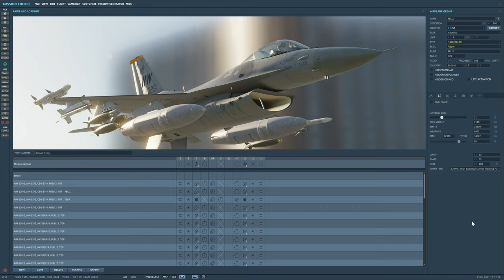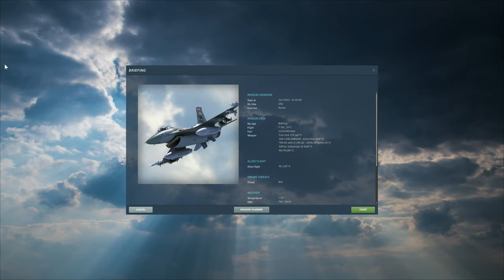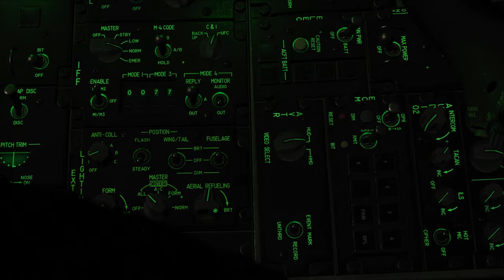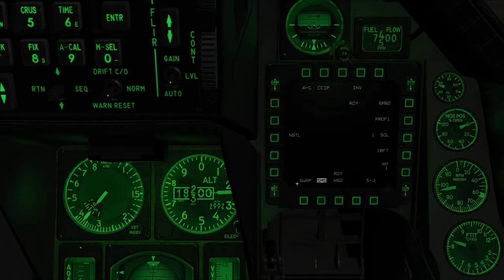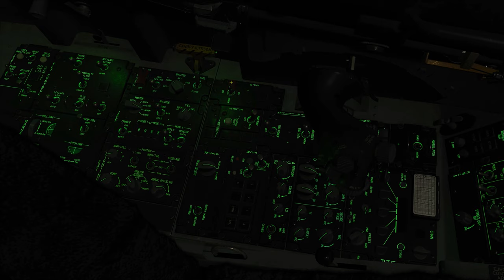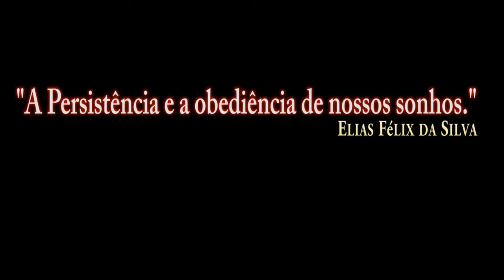DCS:F-16C Viper NIGHT AIR TO AIR REFUELING_/PT-BR_VÍDEO 1583